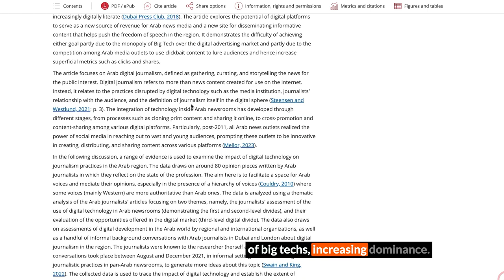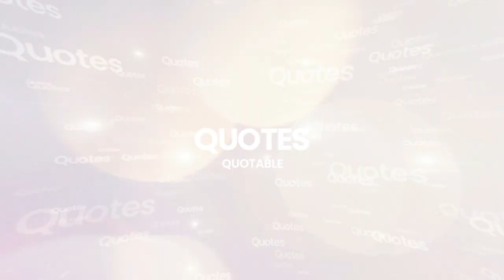Arab Journalism's Digital Challenges: Navigating Big Tech & Pursuing Authentic Voices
Join us as Professor Noha Mellor from the University of Sharjah unravels the complexities of Arab journalism in today's digital era. This episode of "Get All Access" delves into the influence of big tech monopolies on the Arab media landscape and their implications for freedom of speech. Unearth the depths of the digital divide and understand the pivotal role played by American tech behemoths. If you're an academic, student, or simply intrigued by the ever-changing media dynamics, this episode is a treasure trove of insights.

"Get All Access" is your portal to the intricate world of research, making complex topics accessible and engaging. Additionally, researchers can cite the paper using the following citation:

Mellor, N. (2023). The digital divide in the journalism sector. Convergence, 0(0).